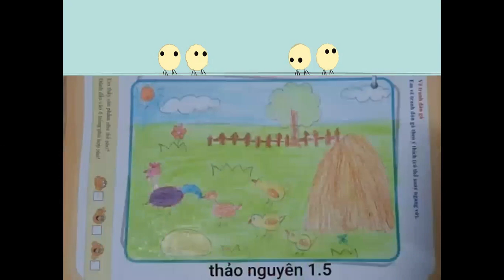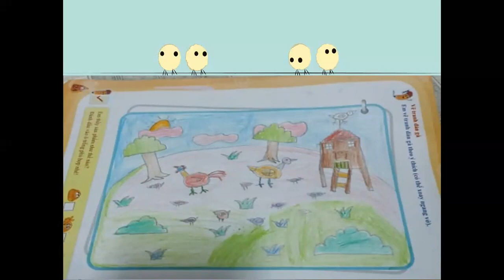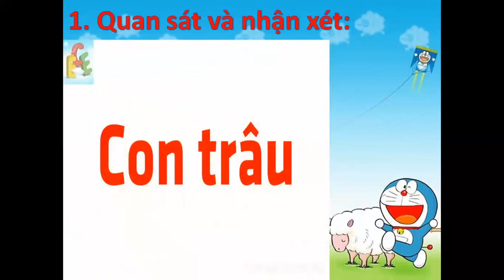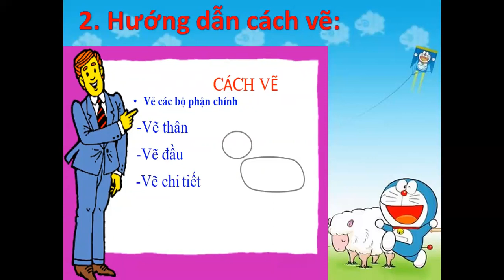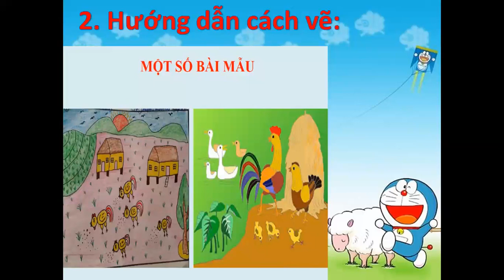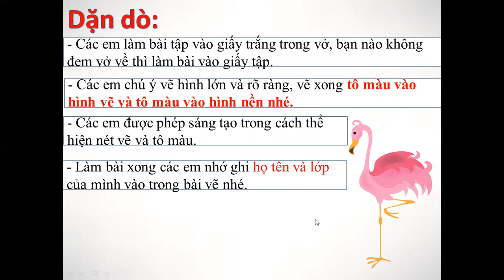Tuần 26 - Môn mĩ thuật lớp 1